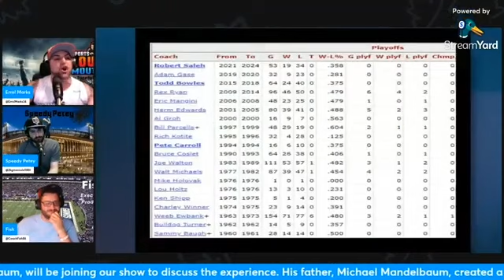The Real Difference Between Robert Saleh and Great Coaches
In this video, Eagles expert reveals shocking truth about the team and players like Nick Sirianni, Jalen Hurts, and Saquon Barkley in the NFL.

In this video, we discuss the consequences of trading your wide receiver to the Chiefs and if it could be a recipe for disaster in the NFL. We'll look at the impact of the trade deadline, Rashee Rice's torn ACL, and more.

Support Long Island high schooler Anthony Pagliuca in his recovery. Anthony is a high school baseball player on Long Island that was a victim of a car crash that killed two people and three other people are still in recovery. Anthony is in recovery right now and Michael joins the show to tell the story and some of the experiences Andrew and Anthony have had. He also set up a GoFund Me Page where you can donate to help Anthony in his recovery.

Check out our new sports betting partner, Bovada, by going to the link below and scanning the QR code on our screen: Score a $750 welcome bonus for joining them and making them your home for Sports Betting! ALL THE LATEST LINES TO AMAZING LIVE BETTING AND FUN PROP BETS ARE HERE by going